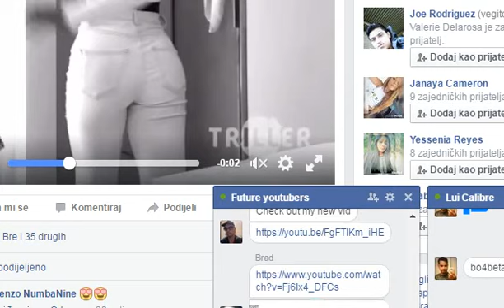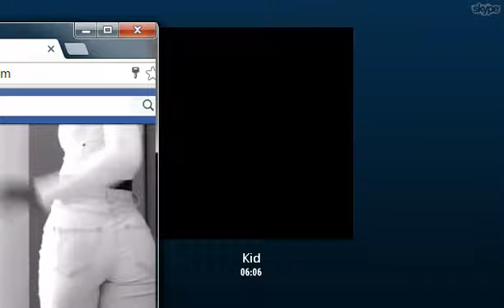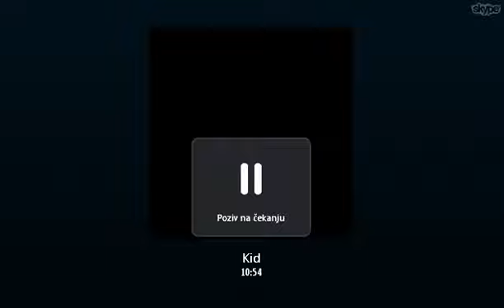CHILLING WITH LUI CALIBRE!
You wanna know when i upload a video?